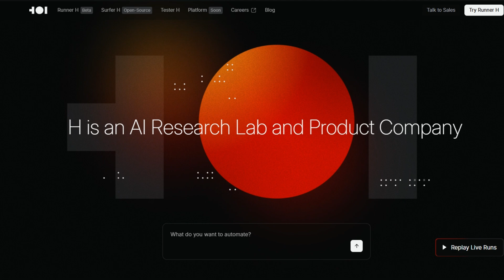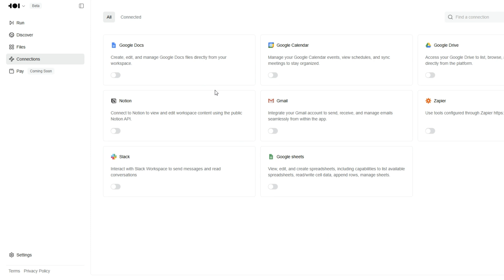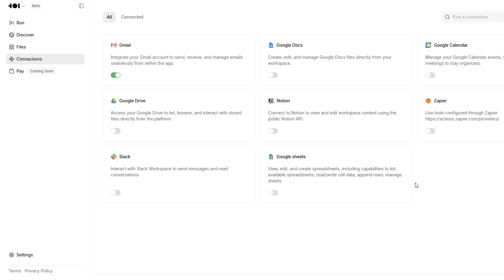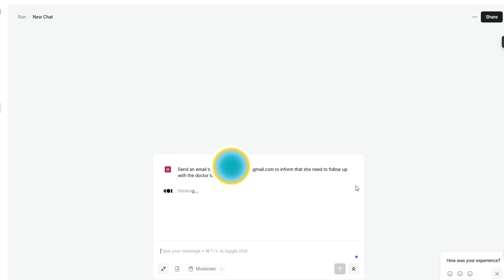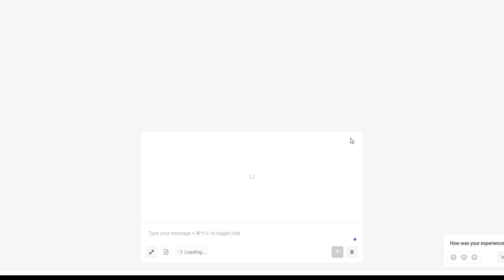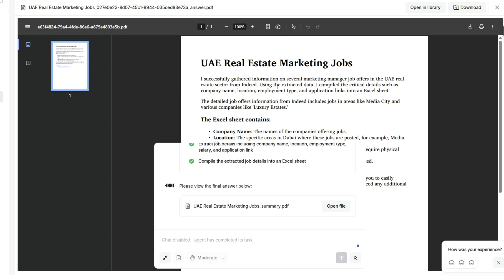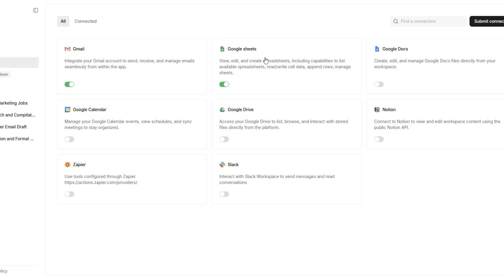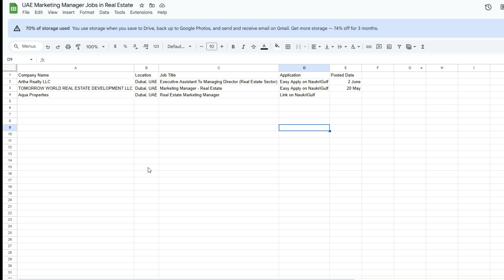أحدث وكيل ذكاء اصطناعي Runner H يُمكِّنك من أتمتة الكثير مجانًا (حتى الآن)!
في هذا الفيديو نستعرض بالتفصيل أداة Runner H من شركة H —‎‎ ‎الوكيل الرقمي الذي يُنفّذ المهام على الإنترنت بدلًا منك، من ملء النَّماذج وإرسال البريد إلى حجز الرحلات وطلب المشتريات.

🔹 ما الذي ستراه في هذا الفيديو؟
نظرة سريعة على الشركة ومنتجاتها.
شرح الواجهة وامكانيات وكيل الذكاء الاصطناعي .
شرح خطوة بخطوة لربط الوكيل ب Gmail و Google sheets.
كيف يستخدم Runner H في تنفيذ المهام من خلال تطبيقات عملية.

🔸 لماذا يهمّك الأمر؟
توفير وقتك وجهدك في الأعمال المتكررة.
سهولة الاستخدام: لا إعدادات معقّدة ولا أكواد.
مجانية لفترة محدودة قبل التحويل إلى خطة مدفوعة—اغتنم الفرصة!

💬 شاركنا في التعليقات: ما أول مهمة ستفوّضها لـRunner H؟